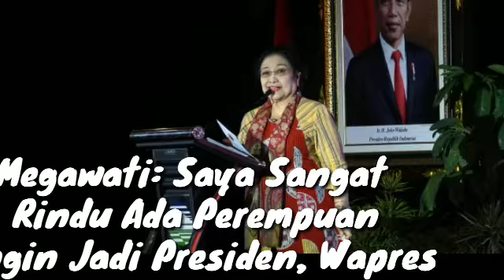Megawati: Saya Sangat Rindu Ada Perempuan Ingin Jadi Presiden, Wapres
Ketua Dewan Pengarah BPIP Megawati Soekarnoputri bicara soal pentingnya peran perempuan dalam dunia politik dalam seminar bertema 'Perempuan Hebat untuk Indonesia Maju.' Megawati menilai, saat ini partisipasi perempuan dalam dunia politik masih sangat minim

Title:.  politik
Artis: Warriyo